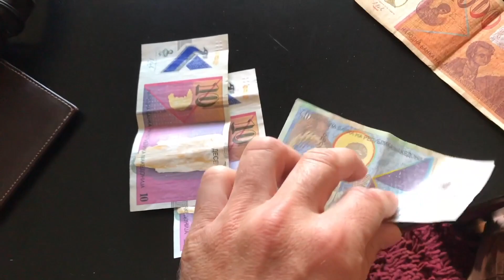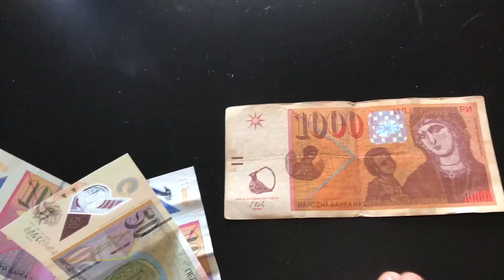Uma Viajem a Skopje Capital da Macedônia do Norte | O País Mais Barato da Europa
Uma Viajem a Skopje Capital da Macedônia do Norte
Nessa viagem a Skopje na Macedonia pude ver um contraste de cultura e arquitetura na linda capital.
Pude ver quando custa restaurantes e fast-foods. Assim como meu hostel que custou 6 euros por dia.
Interessante lugar que muitos turistas se esquecem de dar uma olhada. Vale a pena ver a cidade das estatuas!!

Uma Viajem a Skopje Capital da Macedonia